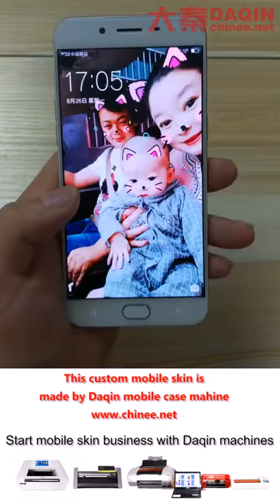Panama small machine for Panama home business - easy operation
Panama small machine for Panama home business - easy operation Do you want to start your own small business of this? Daqin provide software+machines+film materials+tools+training videos for you to do this custom mobile skin / case / screen protector / 360 degree full body protection film / mobile phone holder / mobile phone tattoo business all by yourslf. Also, Daqin provide free update service for the software, from time to time there will be new templates added into the software for those newly released mobile phone. So that you can do this business in the long term and earn money for many years.